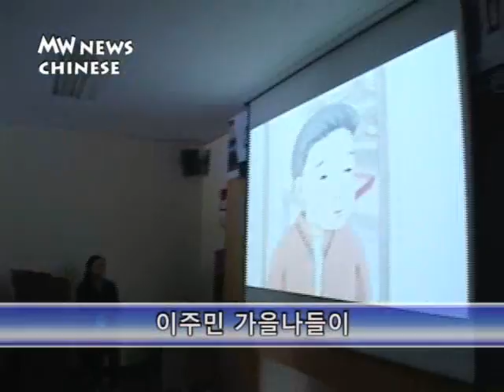[CHINESE]The fall trip for immigrants